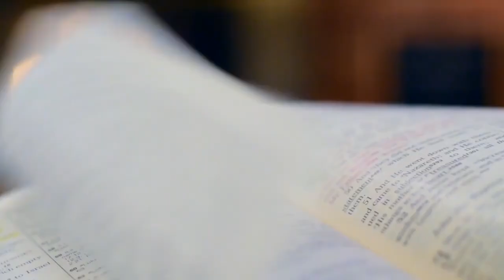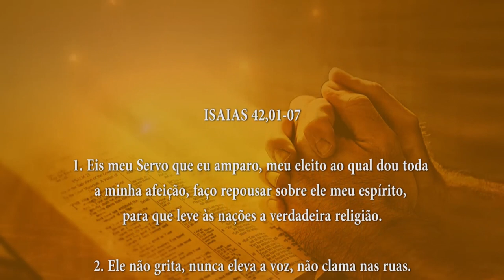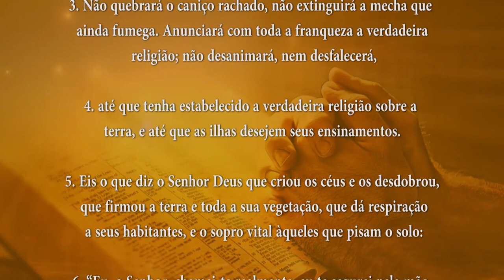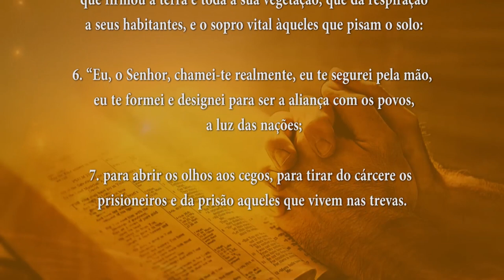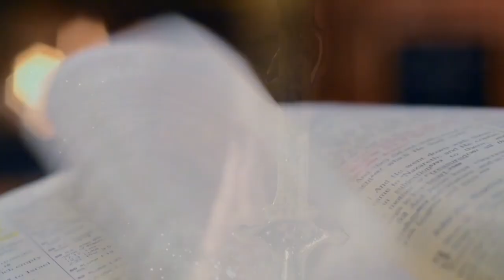PALAVRA DE DEUS MEDITADA(25/03/2024)